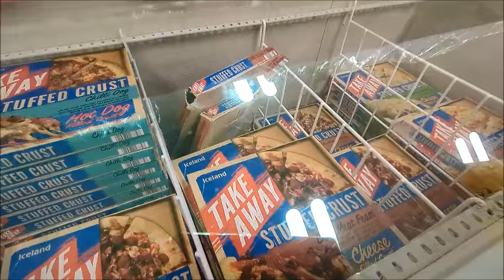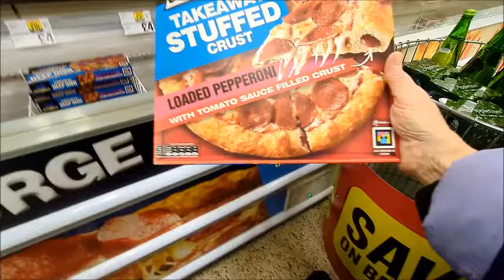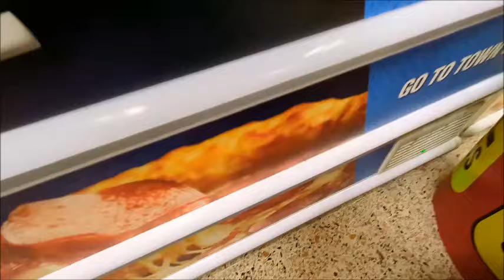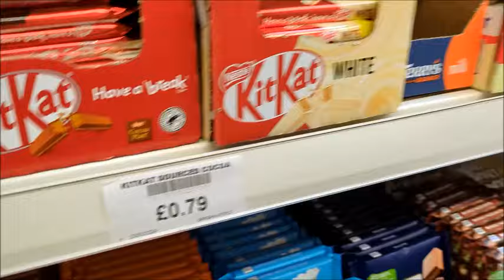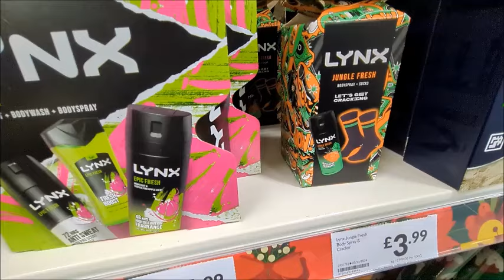Sons and shopping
My son had a great day for his birthday,  thank you to Heather for my sons gifts, and did some shopping